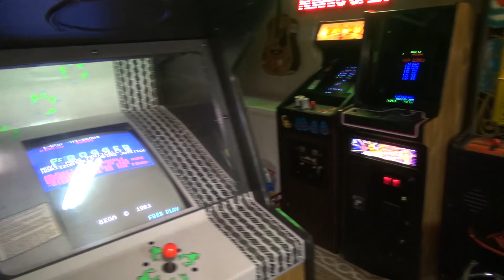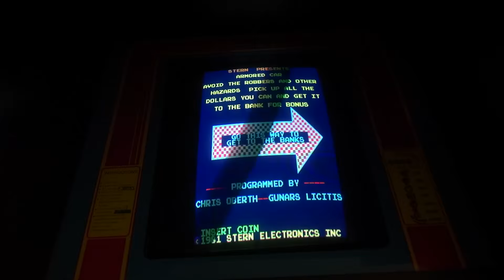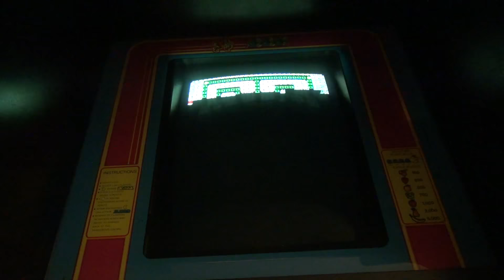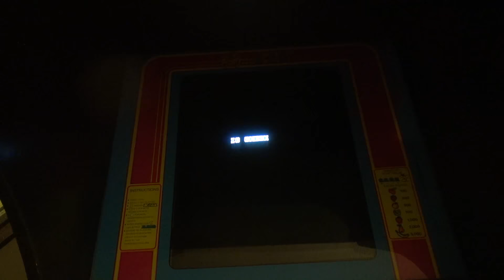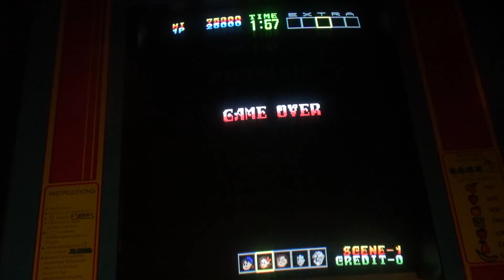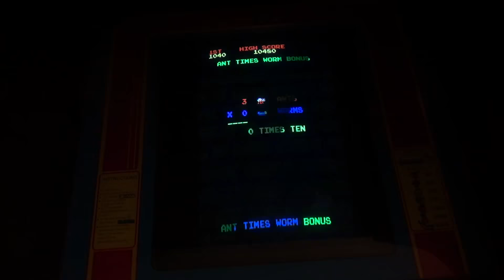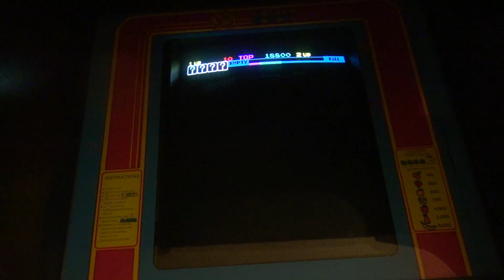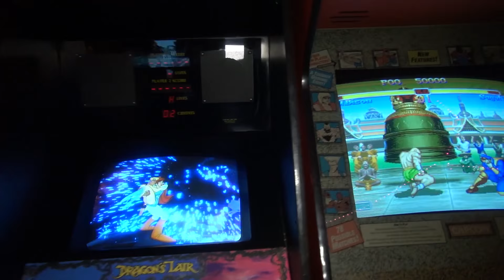A few of John's Favorite and Best MAME arcade games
Let's play a few of John's favorite MAME games. These are some rare and maybe obscure oddities that John loves to play on his MAME cabinet.

Games include:

Stern Armored Car
SEGA Flicky
SEGA Teddy Boy Blues
Sky Skipper (Nintendo)
Thief
Psychic 5
Anteater

My Band, The Kill Screens: